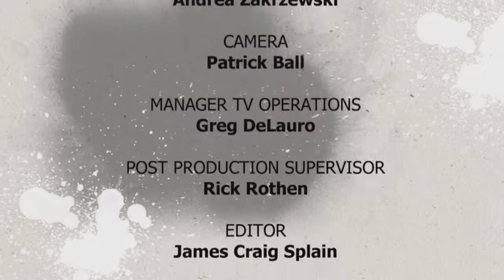Spirit of the Arts - August 2015 - Ceramics